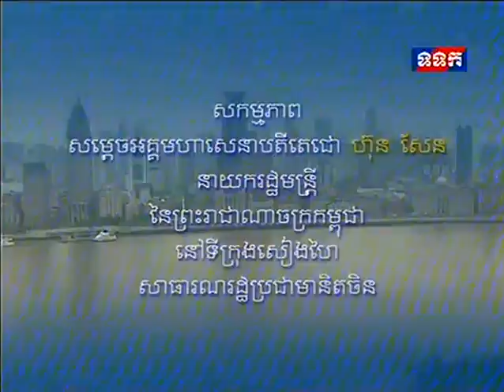សកម្មភាព​​​សម្តេច​​តេជោ​ ទទួល​​ជួប​​ថ្នាក់​​ដឹក​​នាំ​​ជាន់​​ខ្ពស់​​ចិន នៅ​ទី​ក្រុង​សៀង​ហៃ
សកម្មភាព​​សម្តេច​​អគ្គ​មហា​​សេនា​​បតី​តេជោ​ ហ៊ុន សែន នាយក​រដ្ឋ​មន្រ្តី ទទួល​ជួប​ថ្នាក់​ដឹក​នាំ​ជាន់​ខ្ពស់​ សាធា​រណ​​រដ្ឋ​ប្រជា​មានិត​ចិន នៅ​​ទីក្រុង​សៀងហៃ